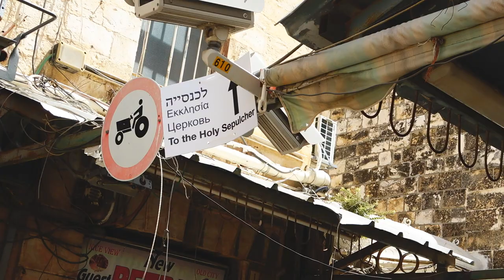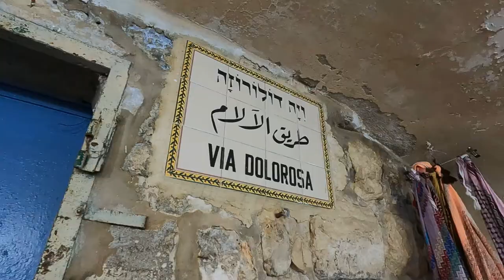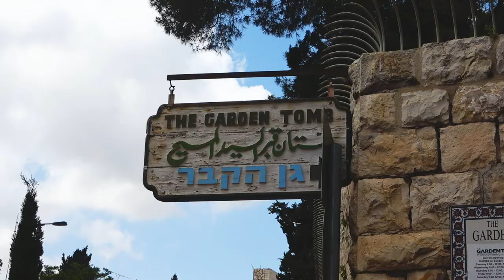JERUSALEM | Visiting the holy sites amidst clashes at the Temple Mount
We visited Jerusalem on May 5th 2022. Our goal was to see as many sites as possible in the span of just a few hours. Jerusalem is a very unstable city politically, and we definitely felt that tension in the air. While in the Temple Mount area, we found ourselves in the midst of clashed between Israeli security forces and Palestinian protestors. We attempted to stay as far away from the tension while peacefully sightseeing. At the end of the day we were happy to see the Church of the Holy Sepulcher, the Western Wall, Al-Aqsa Mosque, the Dome of the Rock, and the Garden Tomb.  Afterwards, we were happy to leave to Tel Aviv.